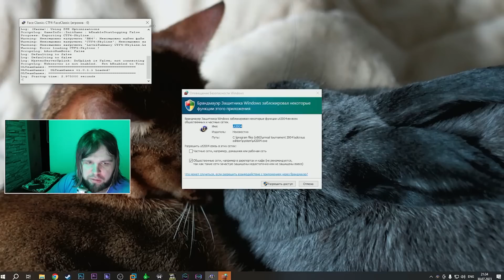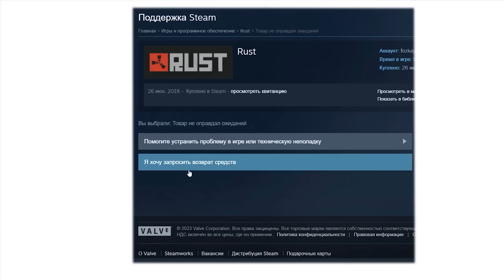КАК ВЕРНУТЬ ДЕНЬГИ ЗА ИГРУ В STEAM ? ВОЗВРАТ ДЕНЕГ ЗА ЛЮБУЮ ИГРУ В STEAM В 2023 ГОДУ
Всем Привет! В этом видео я покажу как вернуть вам деньги за игру Стим.